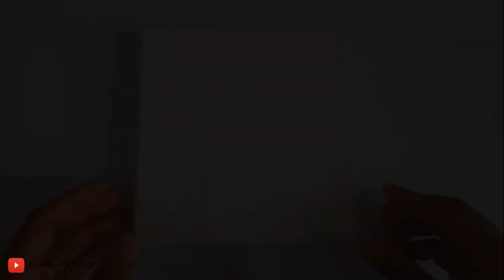Stunning Canvas Decor Idea Using Air dry Clay | Clay art house | 3d clay art painting |home decor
This video contains how to make a clay house on canvas for home decor using air dry clay which is colourfuly painted using acrylic painting

 Please press the like button if you like the video. please comment your opinion on the comment box below..
Please follow Tunes of Craft in Facebook...